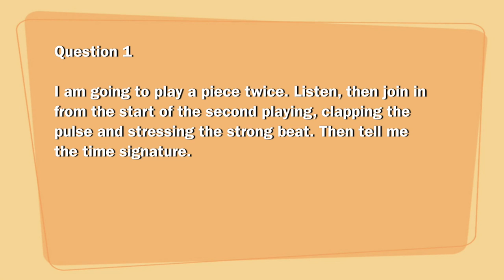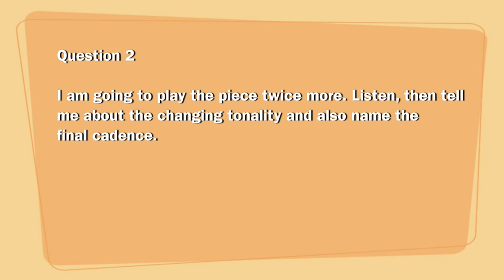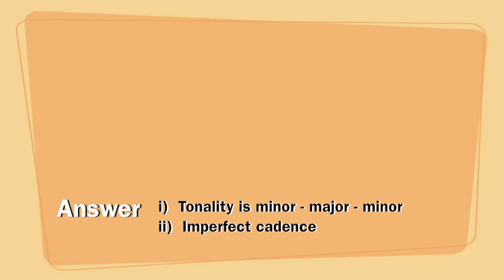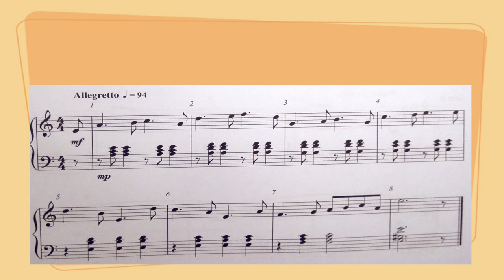Grade 5 - Sample Aural Test 3 with Answer for Trinity Exam (from 2017)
This Video support the suite of aural tests developed for use in Trinity College London grade 5 exams from 2017.
it is new syllabus of Trinity College London Grade 5 Exams for all subject Candidates. ( Piano, Classical Guitar, Violin, Plectrum Guitar, Electronic Keyboard, Singing, Flute, Drums, Clarinet, Oboe, Bassoon, Saxophone & Recorder.)
Grade 5 Aural Test sample exercise For Practice, with explained answers or solution and important tips for recognise music to Explain your examiner..
There are four questions in your Exams about :-
1. clapping the pulse of Melody.
2. To develop your skills in recognising major and minor keys (tonality) & To develop your skills in recognising chard progressions at the end of a piece. ( Perfect and Imperfect Cadence.
3. To develop your skills in recognising intervals (the distance between notes).
4. To develop your musical memory & awareness of rhythm and pitch.
This Video is Made by Rishi Kant Shukla For all Music Students who needs Ears Training and develop power to memorise the music.